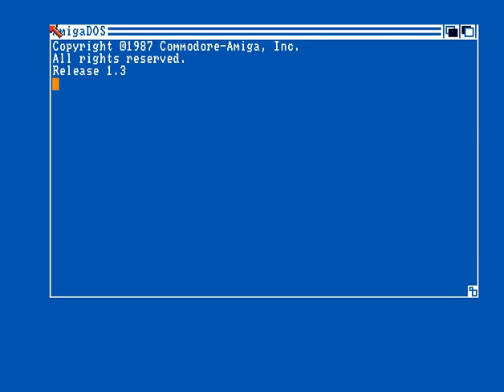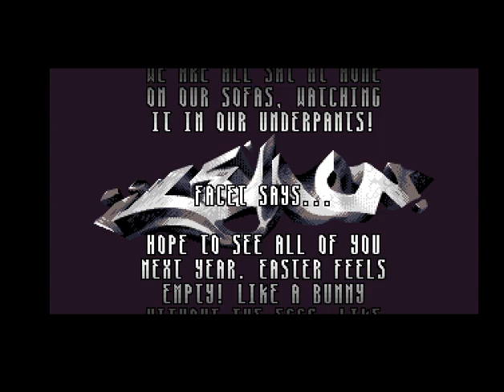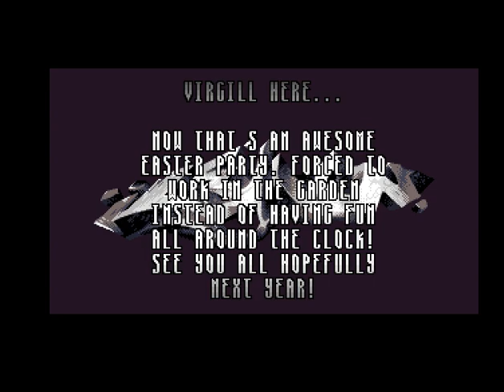Colombia by Lemon.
- Amiga OCS demo
- 43 892 bytes
- Presented at Revision 2020